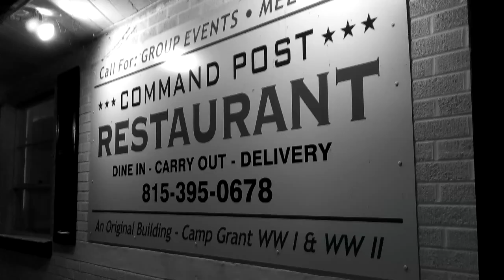Join Us and Haunted Rockford at the Camp Grant Investigation!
On October 12th, 2018, we'll be joining Haunted Rockford at The Command Post Restaurant and Museum which used to be part of the old Camp Grant in Rockford, IL. It will be an awesome investigation where some of you will get to join us and even take part by using some of our equipment. If you haven't already, visit the Haunted Rockford events page for tickets:

Expedition Entity: Pursuing The Paranormal!
Lifting The Veil: Haunted Or Not!

Check us out on Instagram!
Check us out on Facebook!
Check us out on Twitter!